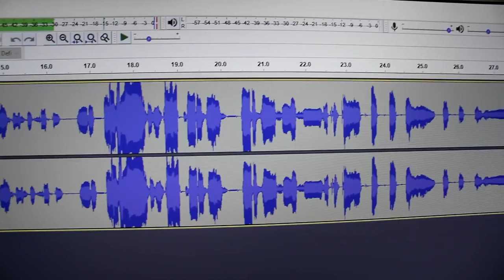Starting a Youtube Channel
I have been getting a lot of questions about having to get started with a youtube channel so I decided to make a video with 3 main points to keep in mind when creating a video.